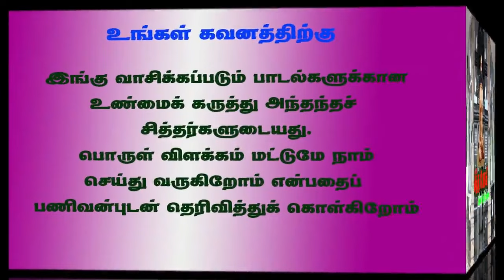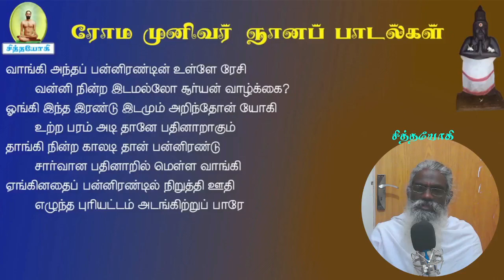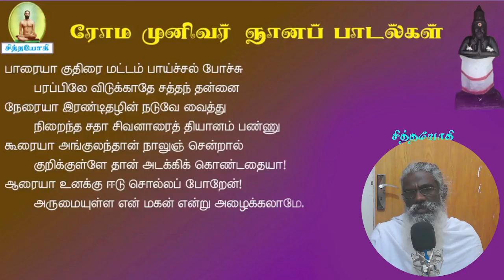ரோமரிஷி.2- யோகக் கலையை மறைவாகச் செய்ய வேண்டும் தகுதியில்லாதவருக்கு காட்டக்கூடாது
ரோமரிஷி ஞானம் தீயவருக்கு வித்தை காட்டிக் கொடுக்கக் கூடாது
உங்கள் கவனத்திற்கு
சித்தர்பாடல்கள் sidharsongs vaasiyoga வாசியோகம் சித்தவித்தை சித்தவேதம் சித்தவித்தியார்த்திகளின் நடவடிக்கைக் கிரமங்கள் சித்தயோகம் வாசிவிளக்கங்கள் போகர்7000 கோரக்கர் சுப்பிரமணியர் கணபதிதாசர் கணநாதர் காகபுஜண்டர் பெருநூல் காவியம் புஜண்டர் உபநிடதம் புஜண்டர்ஞானம் திருமூலர் ஞானம் மருத்துவக் குறிப்புகள் அக்குபஞ்சர் தட்சிணாமூர்த்தி குதம்பைச்சித்தர் திருக்குறள் ஞானவெட்டியான் கொங்கணவர் குணங்குடி மஸ்தான் பீர்முகம்மது அழுகணிச்சித்தர் பத்திரகிரியார் பட்டினத்தார் அகத்தியர்கன்மகாண்டம் அகத்தியர்ஞானம் பாம்பாட்டிச்சித்தர் சட்டைமுனி சிவவாக்கியர் மாணிக்கவாசகர் ஞானத்தாழிசை திருவாசகம் ஜோதிடபாடம் அந்தரங்க தீட்சை மெய்ஞானம் பதார்த்த குண விளக்கம் அகத்தியர் ஞானம் பல திரட்டு வீரப்பிரம்மேந்திரர் காலஞானம் ஞானசரநூல் ரோமரிஷி ஞானம் அகத்தியர் ஆயிரம்